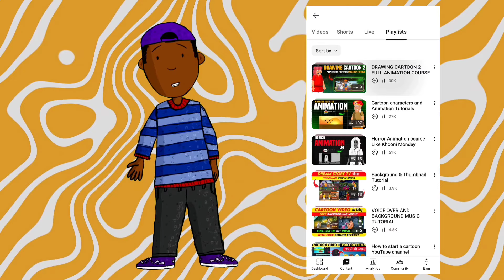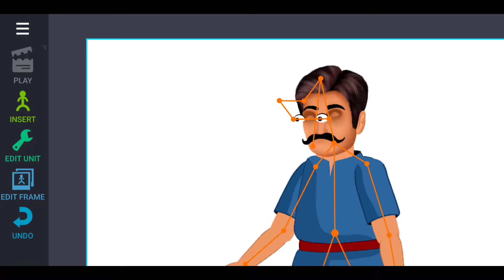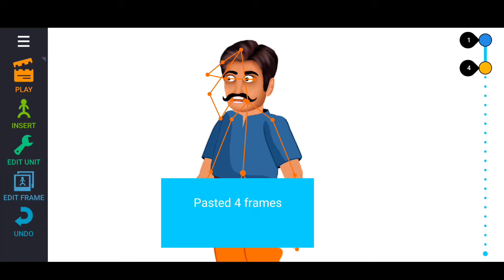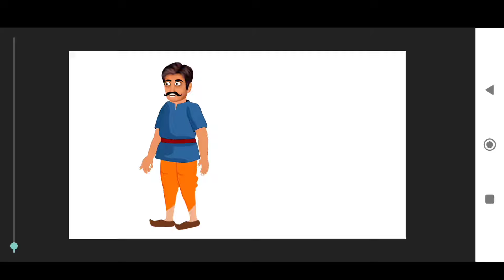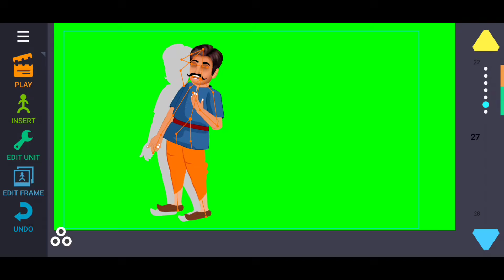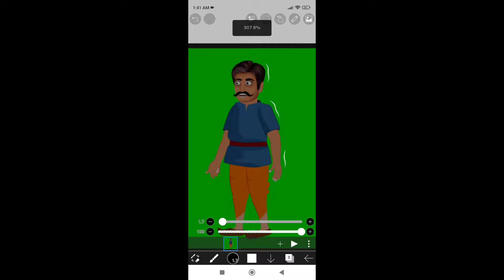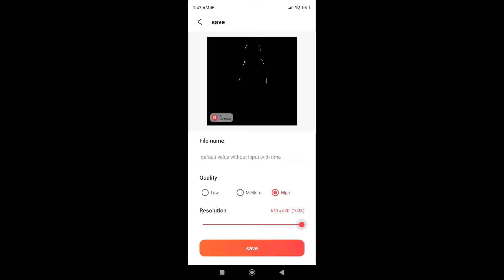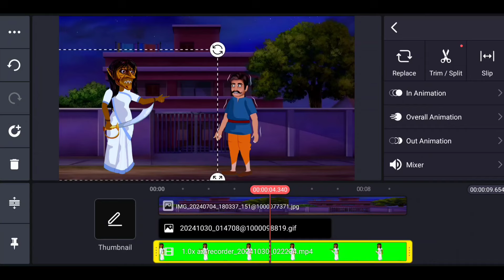( Cls 9 ) Drawing Cartoon 2 Full Tutorial 2024 🔥| 2d Cartoon Animation Full Course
Drawing Cartoon 2 Full Tutorial 2024 🔥| 2d Cartoon Animation Full Course | For Beginners

🔥Hello dosto, Aaj ke video me hum drawing cartoon 2 app ke help se full Human animation  karna sikhenge, agr apko video pasand ata he to video ko like karna❤️

Your related quarries solved -

2d cartoon video kaise banaye
2d cartoon video kaise banaye mobile
se
kids cartoon video Kaise banaye
2d cartoon video kaise banaen
2d cartoon video kaise banaye laptop
se
2d cartoon video course
2d cartoon video maker app
2d cartoon video editing
2d cartoon video story
2d cartoon video making
2d cartoon video hindi
2d cartoon animation
2d cartoon animation tutorial
2d cartoon animation video kaise banaye pc
2d cartoon animation video kaise banaye mobile se
2d cartoon animation tutorial mobile
2d cartoon animation course
2d cartoon animation full course
2d cartoon animation software
2d cartoon animation video
2d cartoon animation app
2d cartoon animation video kaise banaye pc free